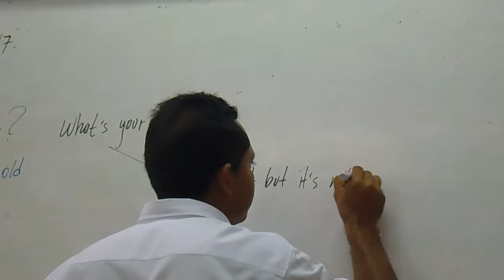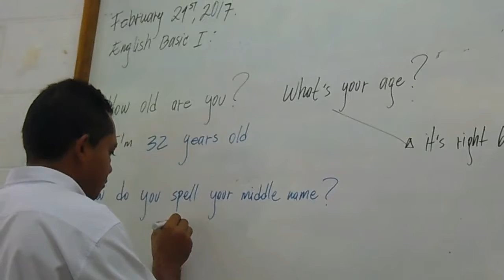2017-02-21 (Martes) -- 2. Inglés I (Video)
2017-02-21 (Martes) -- 2. Inglés I (Video).